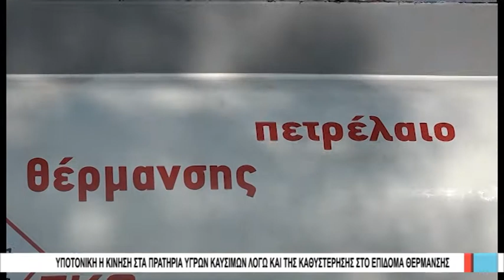Βόλος Υποτονική η κίνηση στα πρατήρια υγρών καυσίμων λόγω και της καθυστέρησης στο επίδομα 181220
Μαζί με τους καταναλωτές, περιμένουν το επίδομα θέρμανσης και οι βενζινοπώλες της Μαγνησίας που βλέπουν την κίνηση στα πρατήρια να κατρακυλά, καθώς το αγοραστικό ενδιαφέρον είναι εξαιρετικά περιορισμένο. Πολλοί καταναλωτές αγόρασαν πετρέλαιο τη περασμένη άνοιξη ενώ αρκετοί σκοπεύουν να το παραγγείλουν μόλις ανοίξει η πλατφόρμα για την επιδότηση θέρμανσης που φέτος έχει καθυστερήσει πάνω από έναν μήνα.